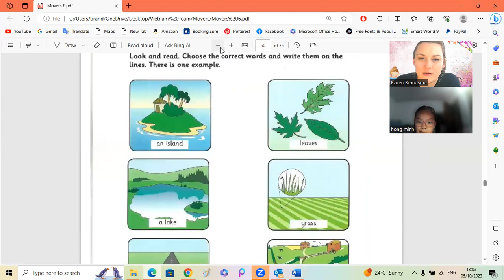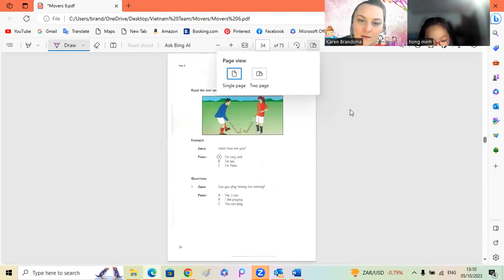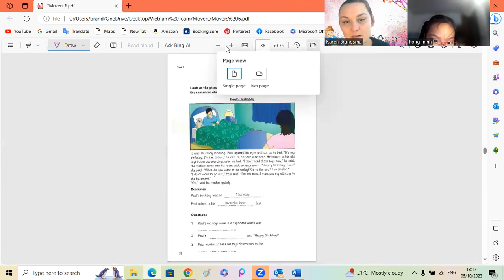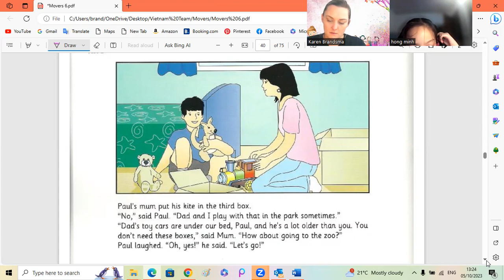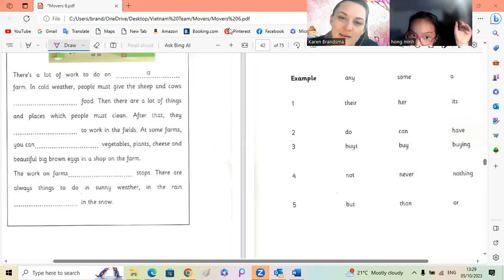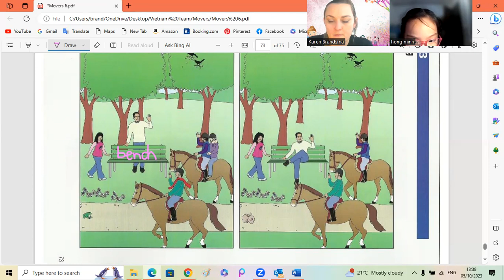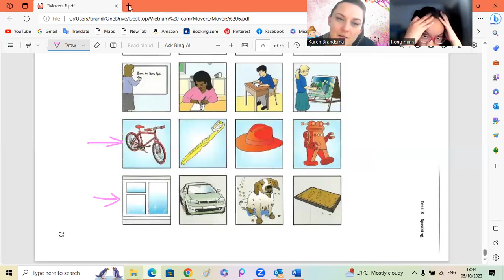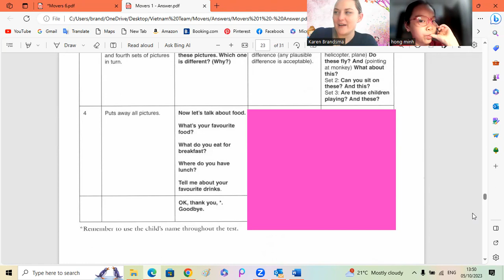Movers 6 Hong Minh1d 05 10 2023